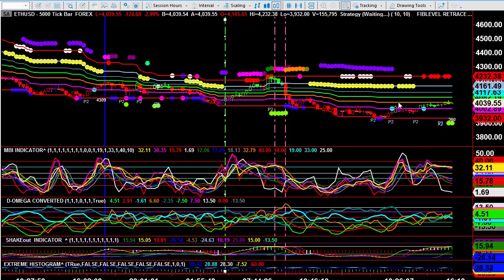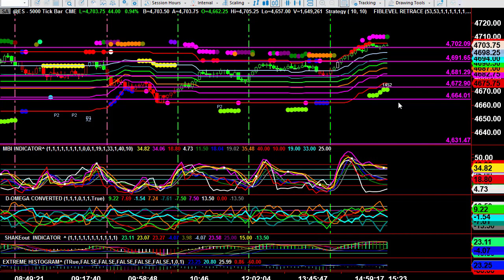Video Report December 13, 2021